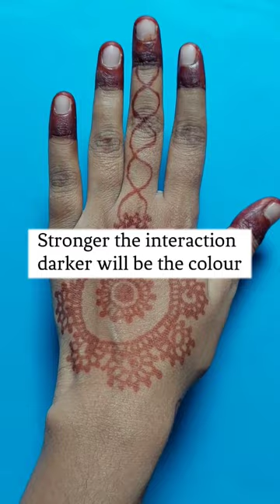why does henna turns red | Mehandi red kyo ho jati hai ?